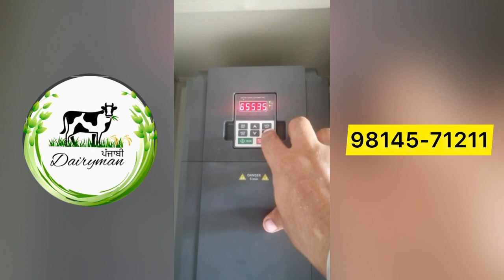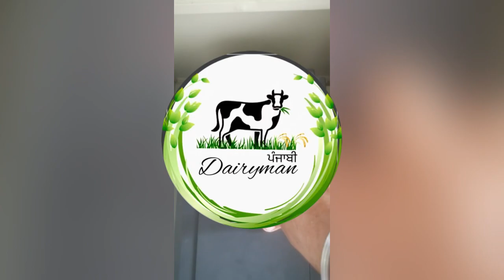Lubi 15hp Non Solar Submersible run in Cloudy Weather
15hp Moter run on Solar in Clouds